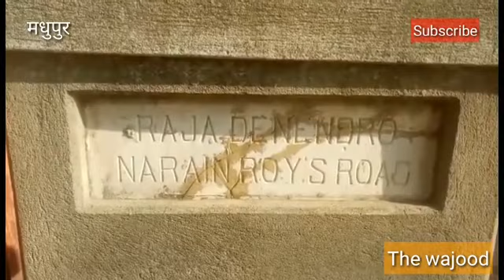सावधान! मधुपुर रेलवे रेक वाली सड़क...?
giridihMadhupur mainroad ko jodne wali RDNR ROAD in dino kafi khatarnak ho gaya hai... yahan ke log is sadak ko band karne ki mang kar rahe hain..